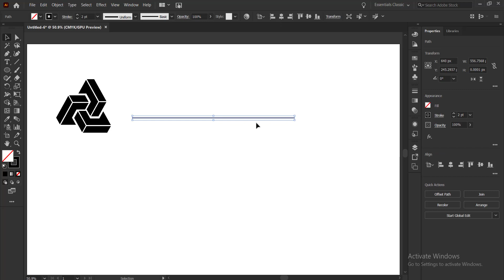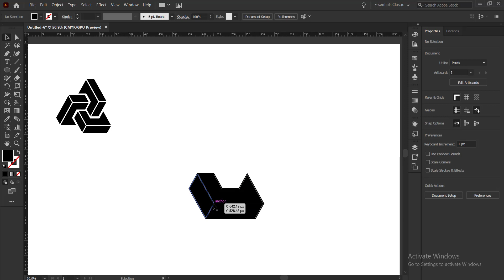How to illustrate Geometric Aesthetic Triad Logo.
Hi There! On here, I'll take you through my walk in the Graphic Design Career, giving you an in depth and personal perspective of working within Graphic Design.
in this video i am going to show you how to design an Aesthetic Triad Logo. the illustration is so sample and stepwise. i hope you people will understand it. if you need any help regarding this or any other kind of illustration you can can contact me on my social media accounts . thanks
I'm a Freelance Graphic Designer specializing in Logo Design and Brand Identity. My goal is to help those interested in learning more about a career in design, or helping those who have been in the design industry for a while!